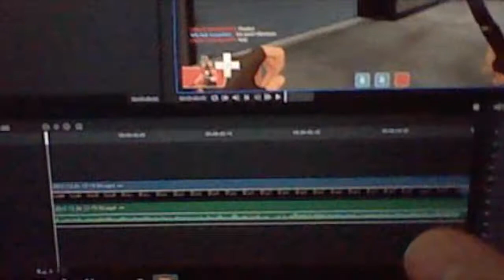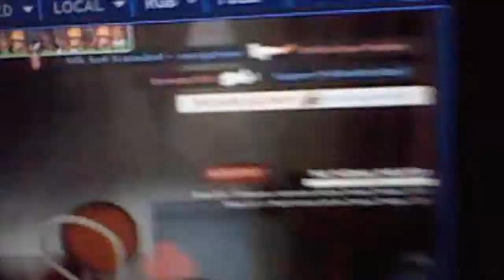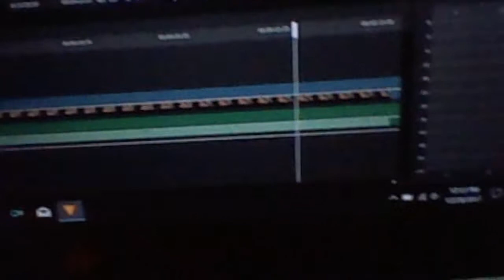My New New laptop vlog.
Hey my Tornado Makers and welcome back to another video but it is a lot more different than the other videos because i am doing a vlog. i know. its unlike me. BUT IT IS VERY IMPORTANT. because i get a new laptop :) trust me. this laptop will do much better than the mac. and im sorry for missing it but i was on holidays to. so yea. please be patient im going as fast as i can and i hope you can know that and forgive me. thank you all. and have a good day. enjoy!